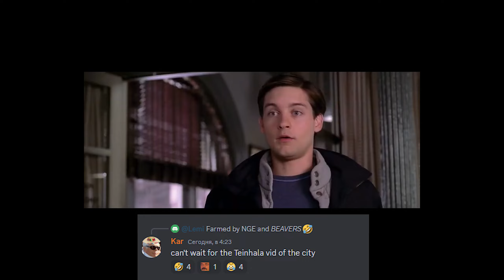Warhammer Online: [ROR] Gangsta's Paradise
00:00 - Intro
00:32 - City 1
02:05 - Heinrich Valley
03:29 - Praag
07:19 - City 2
08:31 - Ebonwald
11:35 - City 3
13:39 - Black Fire Pass